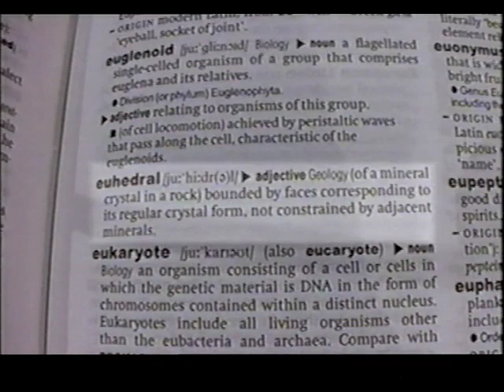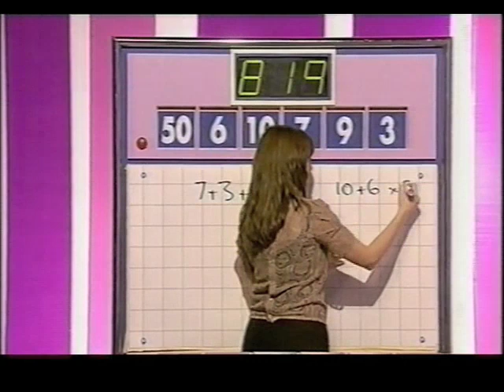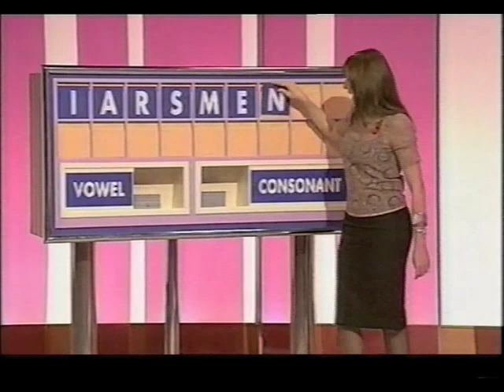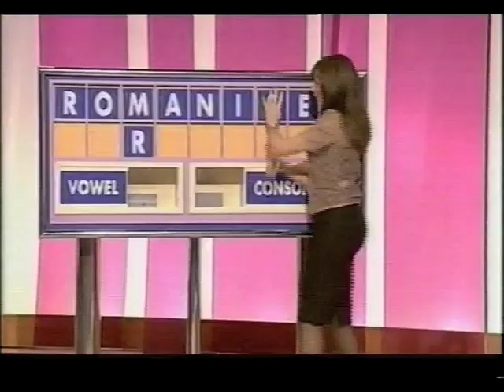Countdown - Tuesday 8th November 2005 - Part 2 Of 4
Broadcast On Tuesday 8th November 2005 - Part 2 Of 4 - Des Lynam & Carol Vorderman host the show in which contestants race against the clock to pit their wits against vowels, consonants and numbers. With Susie Dent and dictionary corner guest Keith Barron - All copyright remains with Yorkshire Television and ITV Productions - PLEASE COMMENT!